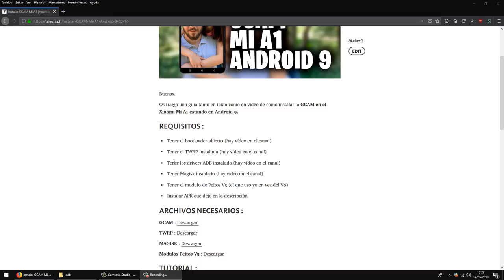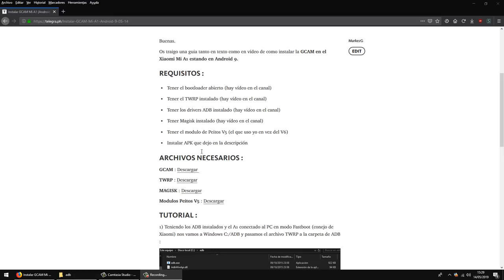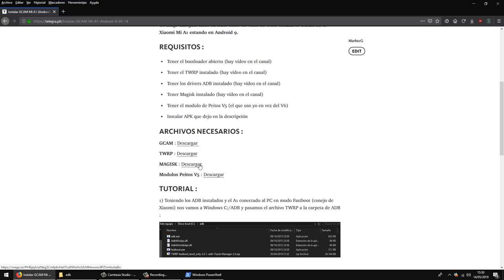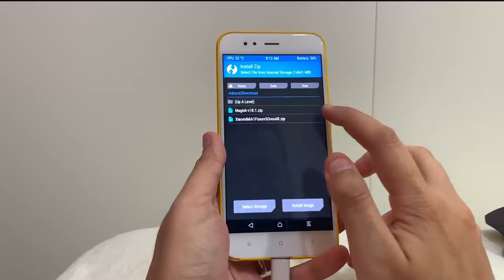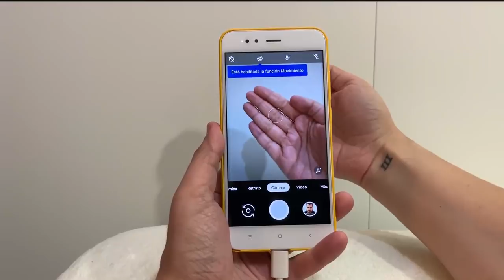INSTALAR GCAM XIAOMI MI A1 (ANDROID 9 PIE)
📑 DESCRIPCIÓN 📑

Hoy os traigo por fin como instalar la GCAM en Android 9 en el Xiaomi Mi A1 (Android 9). Sé que he tardado pero bueno... lo bueno se hace esperar. Entrad en el enlace de Telegraph para ver los archivos , requisitos y el tutorial escrito.

🔥 ¡¡¡¡ IMPORTANTISIMO ! 🔥

Cuando abres el bootloader en el proceso , el teléfono se FORMATEA BORRANDO todo lo que tengas en la memoria interna del terminal.

Esto no es cosa mia si no de Xiaomi que formatea la memoria al abrir el bootloader donde antes no pasaba nada al hacerlo de esta forma.

Haced un backups de vuestros datos...¡¡¡ SIEMPRE !!!

📥 ARCHIVOS NECESARIOS + TUTORIAL ESCRITO 📥

💲 DONACIONES 💲